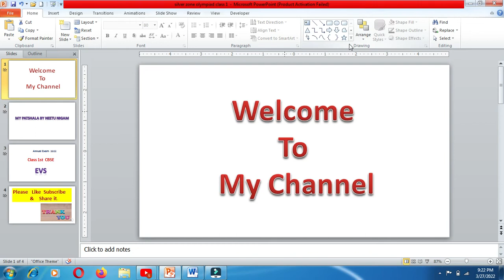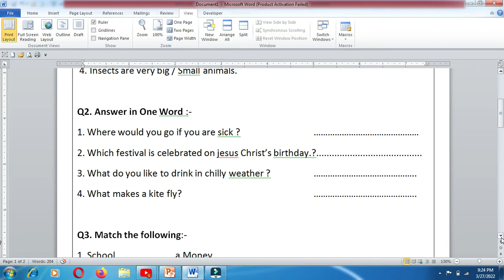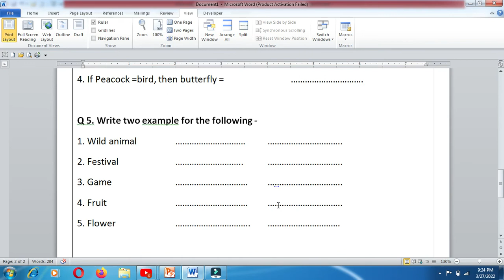class 1st Evs Question paper 2022/Revision Question /Sample paper for class 1st Evs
class 1st evs